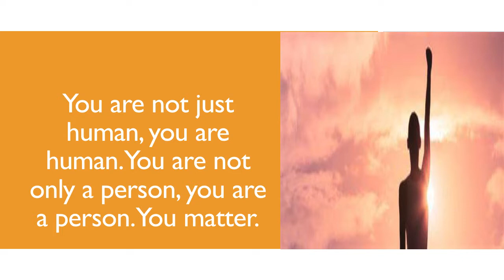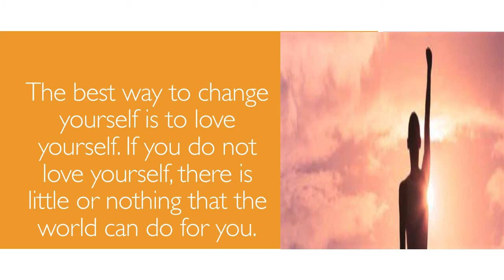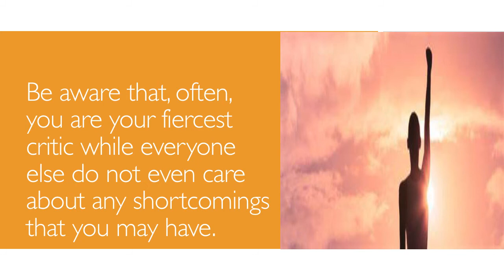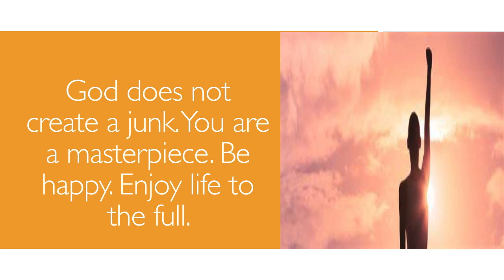DEVELOP A POSITIVE SELF IMAGE